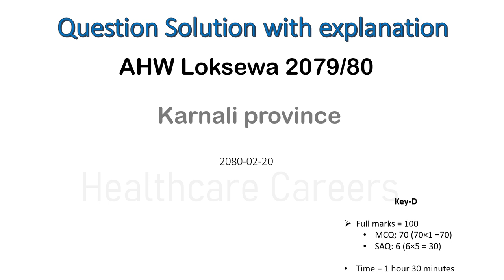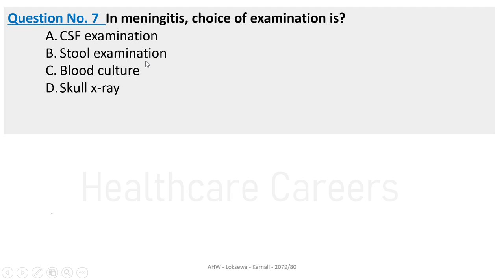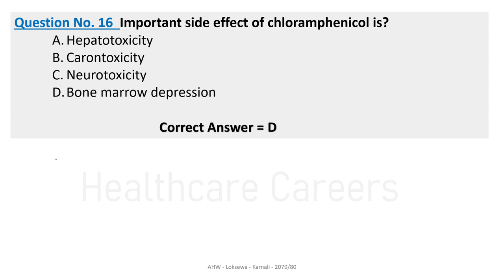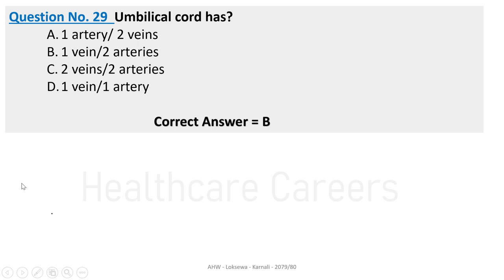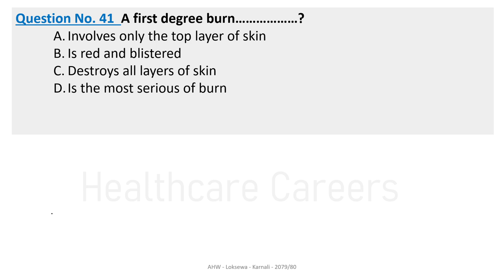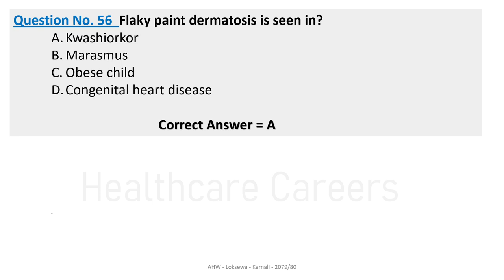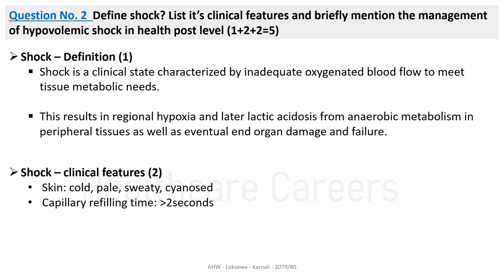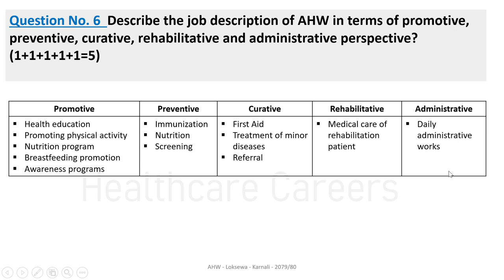कर्णाली प्रदेश लोक सेवा - अ.हे.व . (AHW) - 2080 [Complete solution]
AHW Karnali Loksewa - Complete solution